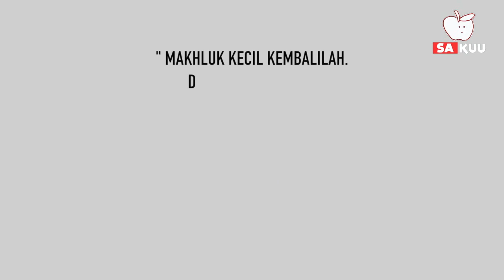4 kematian ANEH bukti mati bisa dengan cara apa aja!!!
CHANNEL : erion

MUSIC